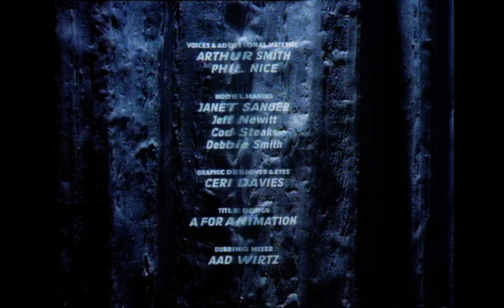Ident (1989)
Directed by Richard Goleszowski.